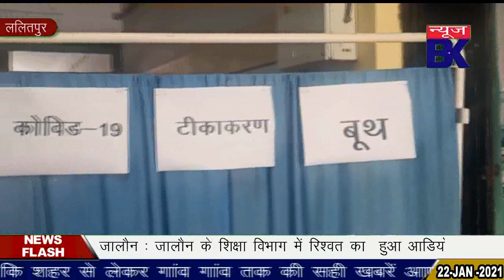ललितपुर में कोरोना वैक्सीन टीकाकरण के दूसरे चरण की हुई शुरूआत।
Report :  Ashok Sen